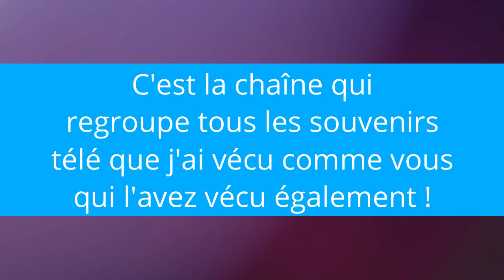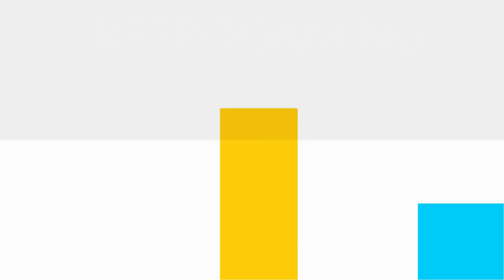La télé en arrière, la chaîne pour les Nostalgiques des Souvenirs Télés !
Si vous êtes nostalgiques, si vous êtes un mordu des jeux télés des années 80-90, si vous en avez assez de la télé modernisé, abonnez-vous à la télé en arrière avec des vidéos, souvenirs regroupés dans des playlists thématiques.
Bref, mes souvenirs de la télé d'avant époque 80-90, c'est ça la télé en arrière !